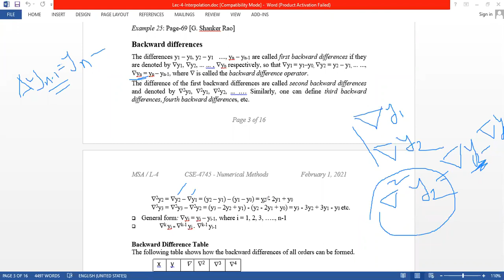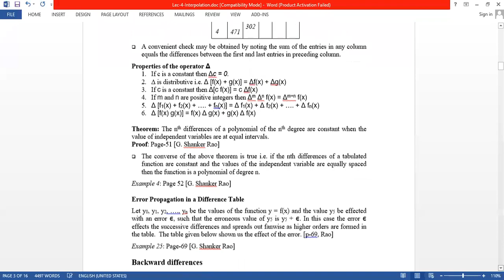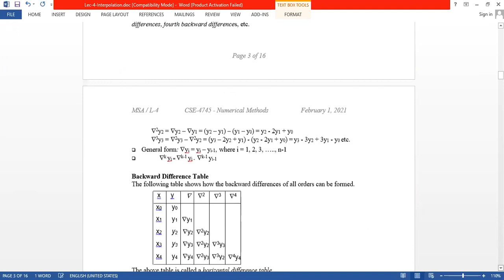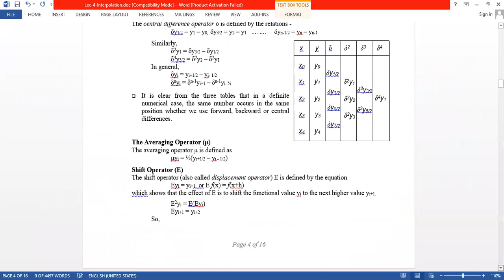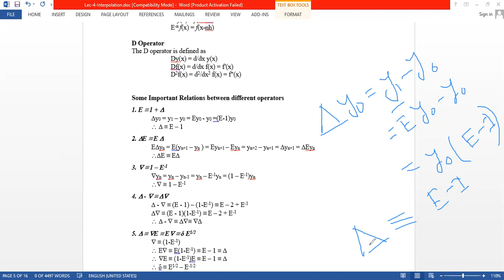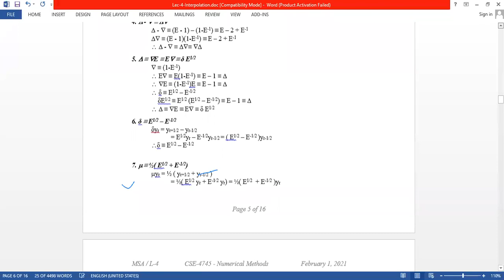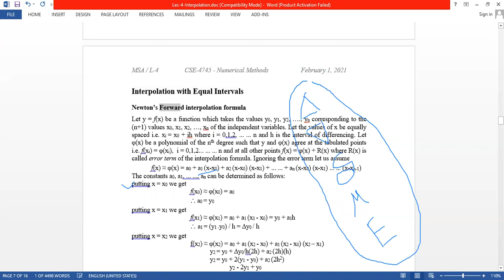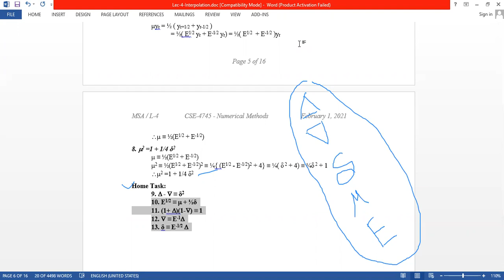Interpolation || Numerical Method Bangla || Lecture - 08